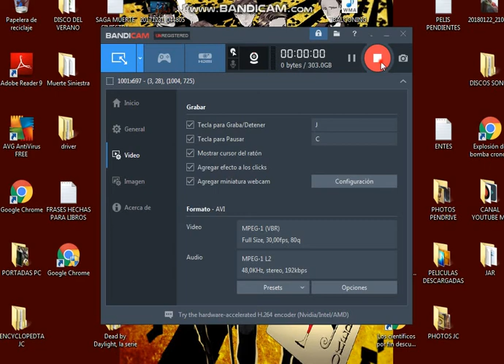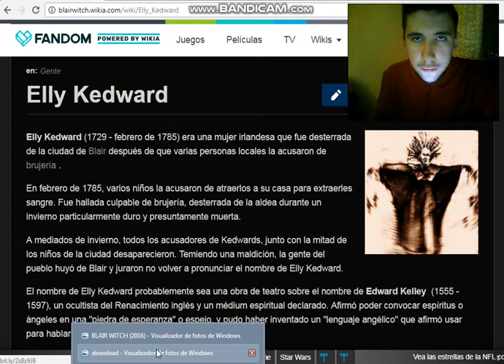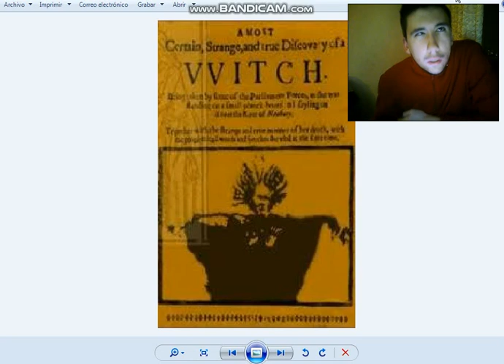EL PROYECTO DE BLAIR 4 - NUNCA MIRES A LA OSCURIDAD